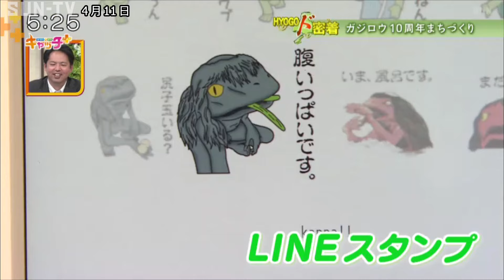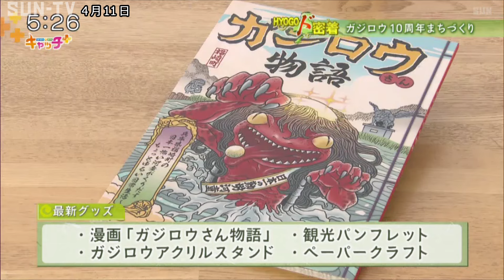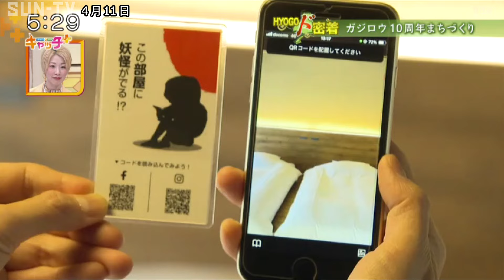【HYOGOド密着】福崎町「河童のガジロウ」10周年まちづくり🥒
サンテレビの駐在カメラマンが地域の魅力を紹介する「ＨＹＯＧＯド密着」。今回は福崎町の“妖怪”の話題を取り上げる。福崎町の文化財ホテル「ＮＩＰＰＯＮＩＡ播磨福崎　蔵書の館」がＡＲ機能を使い、妖怪が客室にいるかのような演出を始めた。また、町内を巡るバスには妖怪のイラストがラッピングされ、乗客から話題を呼んでいるという。駐在カメラマンが現地を取材した。

©SUN-TV,co.ltd